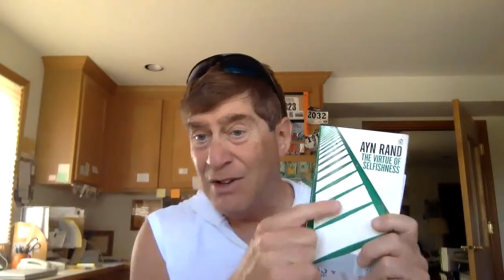How to use Rapport in closing a Prospect